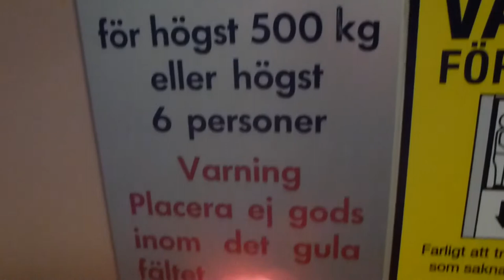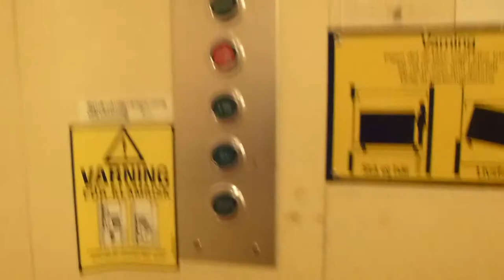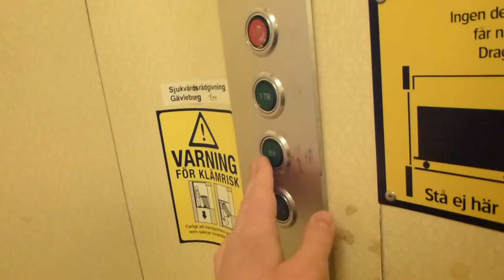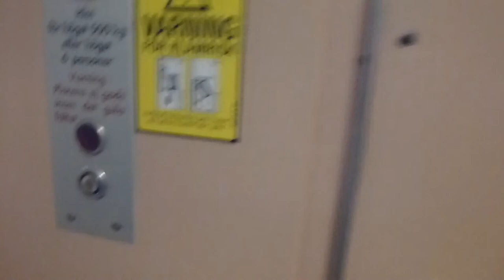Crappy DEVE Hydraulic elevator @ Heden 124, Bollnäs